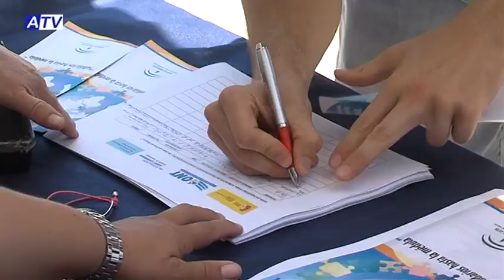Alhaurín el Grande se vuelca con los niños con cáncer en la primera “Verbenavoi”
El pasado sábado el CEIP Emilia Olivares acogió la celebración de “Verbenavoi”, una iniciativa solidaria en beneficio de los niños con cáncer del Materno. El Ayuntamiento colaboró con esta iniciativa a la que se han sumado 30 municipios, la mayoría de la provincia de Málaga.